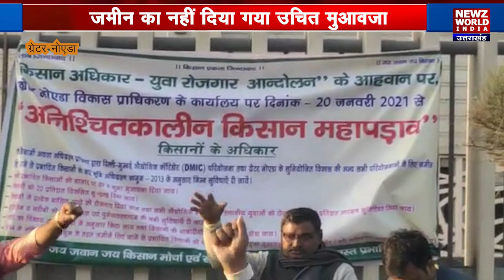Greater Noida : उचित मुआवजा न मिलने पर धरने पर बैठे किसान | Farmers Protest | Newz world India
जहां कड़कडाती ठंड़ में  करीब 2 महीने किसान दिल्ली ( Delhi Farmers )की सीमाओं पर डटे हुए हैं वहीं, ग्रेटर नोएडा (Greater Noida ) में भी अब किसानों (farmers ) ने  खुलेआसमान के नीचे धरना प्रदर्शन शुरू कर दिया है..यहां किसान की मांग है ग्रेटर नोएडा प्राधिकारण (Greater Noida Authority )दिल्ली मुंबई औद्योगिक कॉरिडोर बनाए जाने के लिए किसानों से जमीन अधिग्रहित कर रहा है जिसमें 80% कार्य अधिग्रहण का हो चुका है